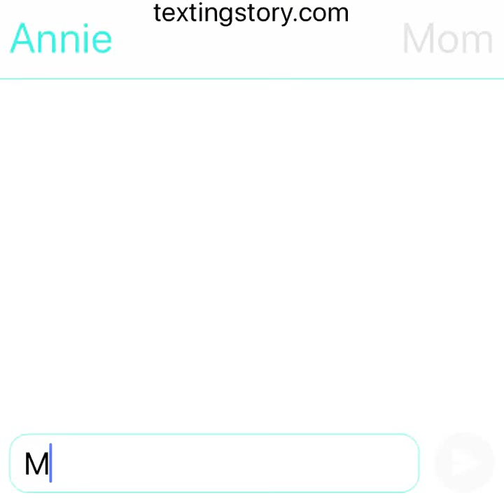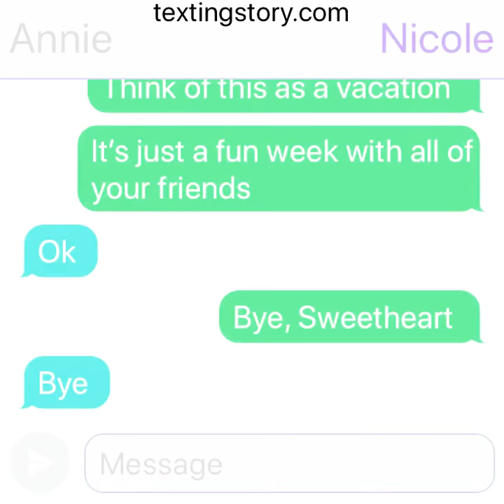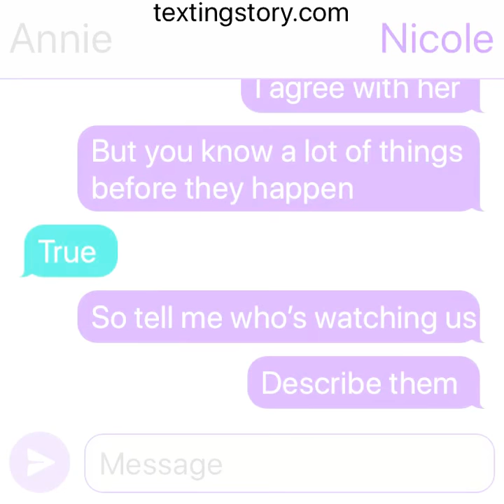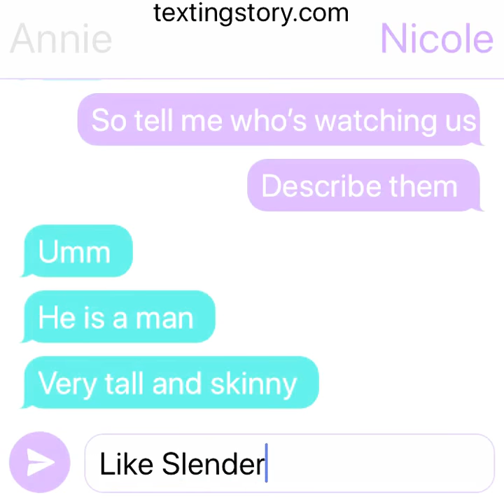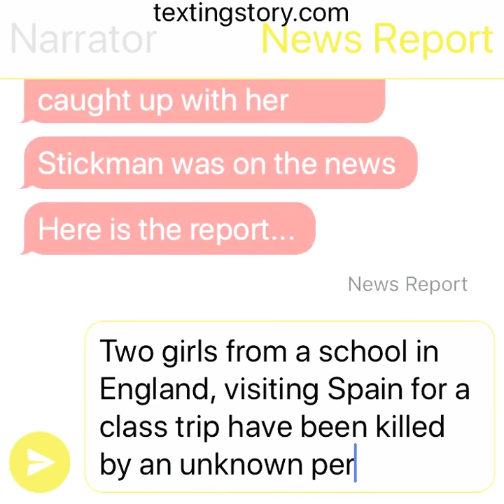Scary School Trip| TextingStory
Hey guys! Sorry it’s been a while
Please leave TextingStory suggestions in the comments below!!
Do you want another scary story?
I’m going to work on another one